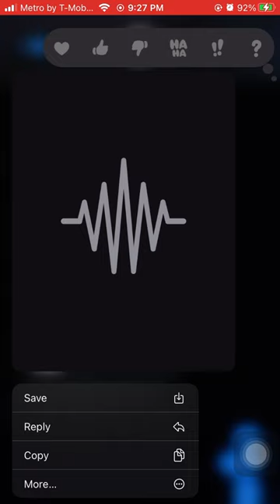Baby Drill - Imposters (unreleased)